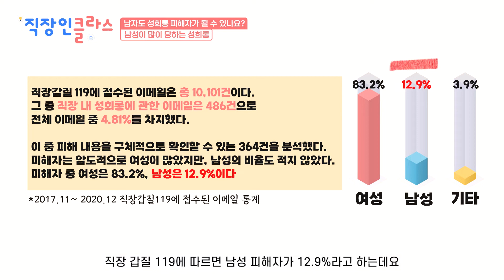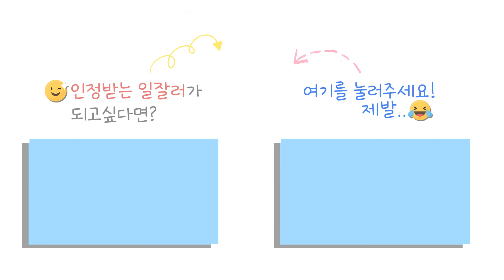남자도 성희롱 당한다고~!! 왜 아직도 여자만 당한다고 생각하는거야!! | 성희롱예방교육 | 법정의무교육 양지유강사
직장내 성희롱! 🙀
피해자는 여성만 있다?!
아니에요~ 남성 피해자도 정말 많아요 🤯

“성희롱은 여자만 당한다!”
생각보다 많은 사람들이
가지고 있는 편견인데요🙅‍♀️

 📢 성희롱의 발생원인은
남녀 성별이 아닌 ❌
직장에서의 권력 문제에 있다는 사실! ⭕️

즉, 성별에 상관없이
누구든지 성희롱 피해자가 될 수 있다는 거죠👊

영상을 통해
직장내 성희롱에 대해 더 알아볼까요? 💁‍♀️

00:00 오프닝
00:29 남자도 성희롱 피해자가 될 수 있다!
01:12 남성 피해자 이야기
02:50 법원의 성희롱 판단 근거
03:17 남자들이 많이 당하는 성희롱
03:51 성희롱에 대한 잘못된 편견

🎵음악 출처
제목 : Mist in SunShine
아티스트 : TRACK KING

Image by redgreystock on Freepik